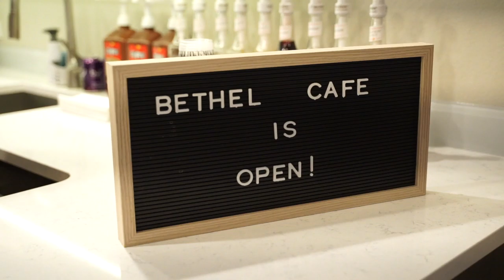Bethel Community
Videographer: Marie Perry